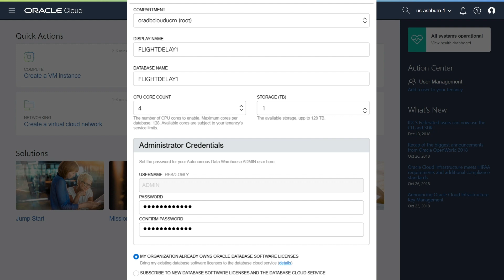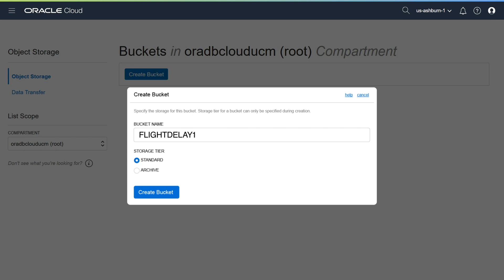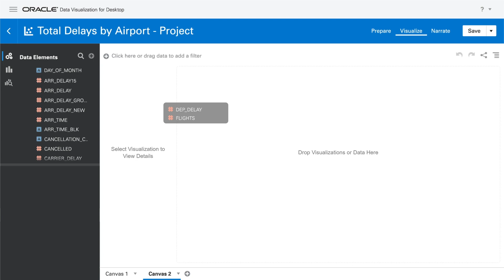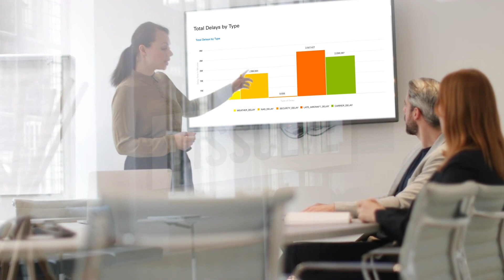Oracle Autonomous Data Warehouse with Analytics—Business Insights Demo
Discover how Oracle Autonomous Data Warehouse (ADW) allows one to quickly provision a database and easily upload data for analysis without specialized DBA skills—providing powerful analytics and quick answers to solve problems and inform critical business decisions. Dive into an example illustrating how a major airline could leverage Oracle ADW to better understand and reduce flight delays.